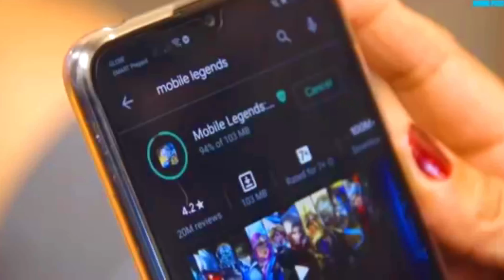May SS Walang Pag ibig (Official Music Video)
This is the official Music Video of MAY SS WALANG PAGIBIG
Sung by: Lady Grace Enario
Directed by: Rachel Mae Enario
Music Created and produced by: Mark John Enario
Camera Man: Vern Roque
Special participation of TEAM PALAMAN
Edited ny: Lady Grace Enario
Song Composed by the ENARIO SIBLINGS (Rachel, Mark John and Lady Grace)

Please follow the official facebook page of Nanay Gaming: fb.gg/nanaygamingtv